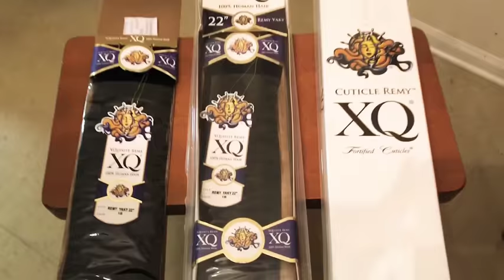MIDDLE PART SEW IN - XQUISITE REMY XQ 100% HUMAN HAIR - BONE STRAIGHT HAIR